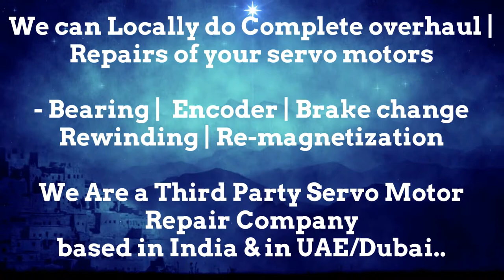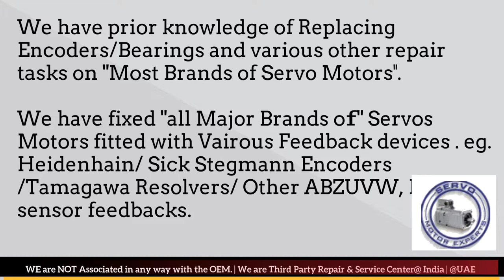DMG Deckel Maho Siemens Indramat Servo Motor Drvie Repair Locally in India Delhi Faridabad